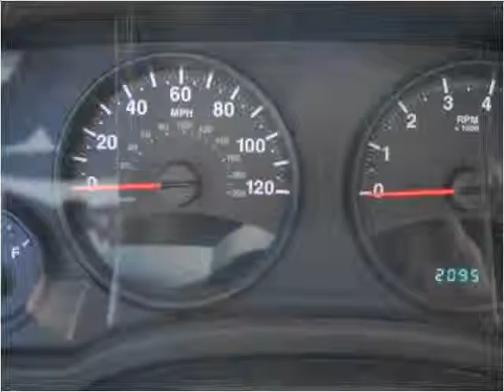2013 Jeep Compass Used Cars Farmington , Palmyra , Canandaig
This 2013 Jeep Compass is available from Heritage MOTORS.